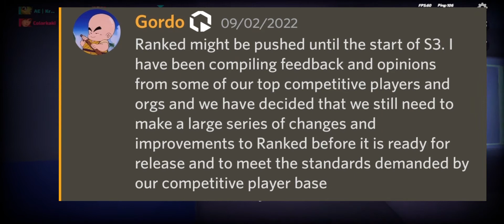SAIBA TUDO SOBRE A NOVA ATUALIZAÇÃO DO T3 ARENA!!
nesse video eu vou tentar explicar sobre as atualizações de setembro do t3, espero que vocês gostem :D